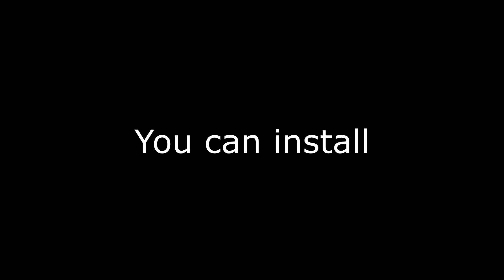Microsoft Windows 68 Commercial FAKE/JOKE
Don't know i make these videos XD